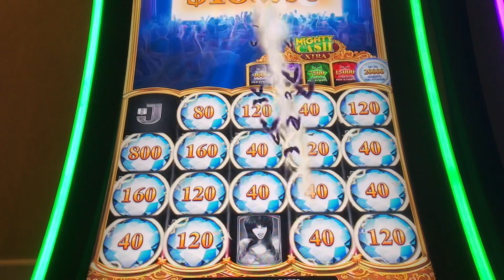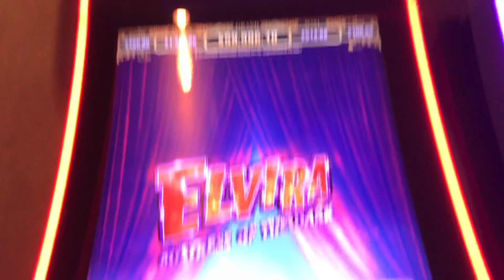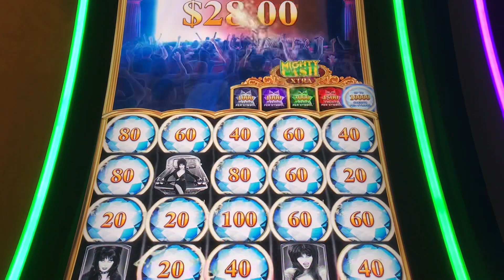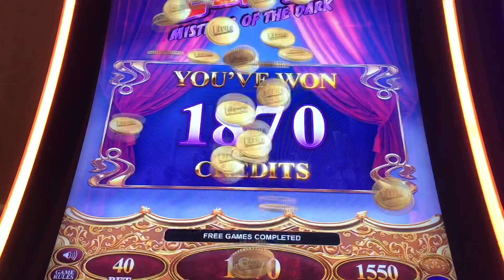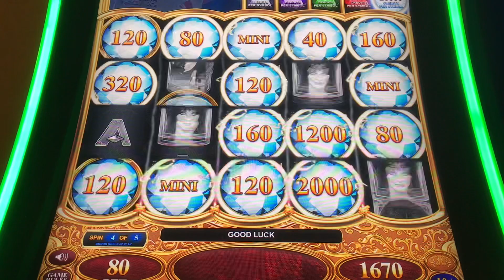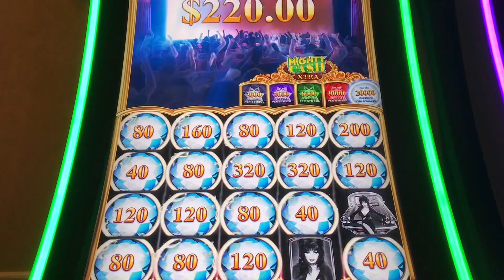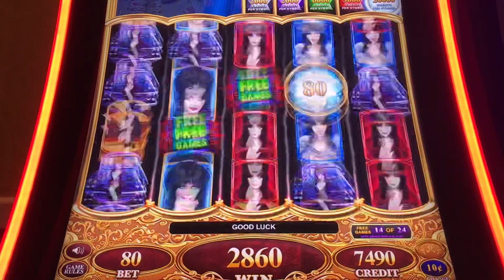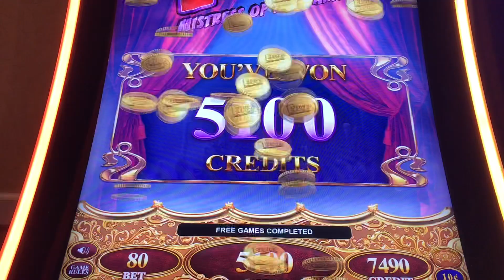Mighty Cash “Elvira” Video Slot Machine-6 Bonuses-$8.00bet